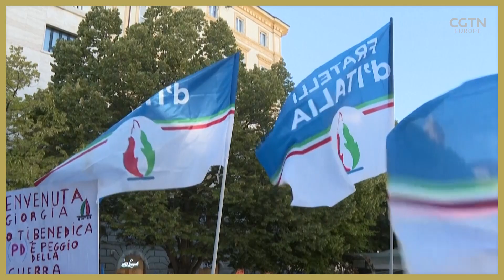Italy set to be the first major eurosceptic EU member state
Italy is one of the EU's founding members but is it about to elect a ruling party that is eurosceptic?